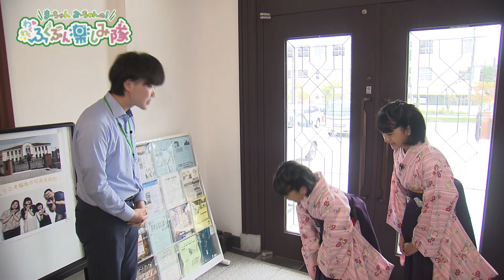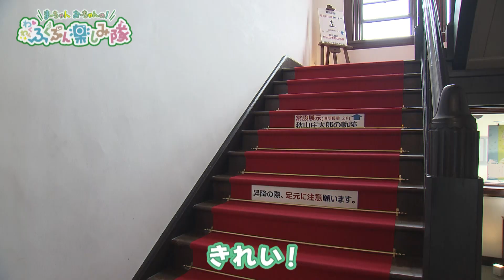ふくぶんＰＲ動画「まーちゃんおーちゃんの！ワクワク♡ふくぶん楽しみ隊」（４）福島市写真美術館の巻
ふくぶんプロジェクト２０２２　第４弾

福島県出身人気動画クリエーターでお馴染みのＨＩＭＡＷＡＲＩちゃんねる「まーちゃんおーちゃん」に福島が誇る文化施設を巡ってもらい、様々な体験を通してその魅力を紹介する動画を制作いたしました。
幅広い世代の方に楽しみながらご視聴いただける動画となったので、是非ご覧ください。